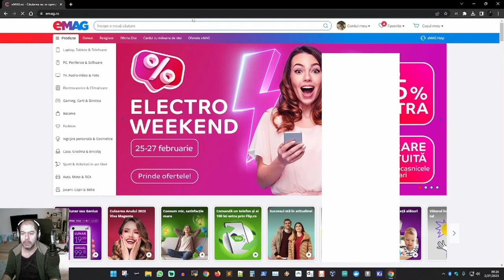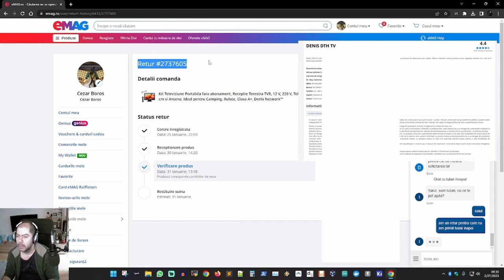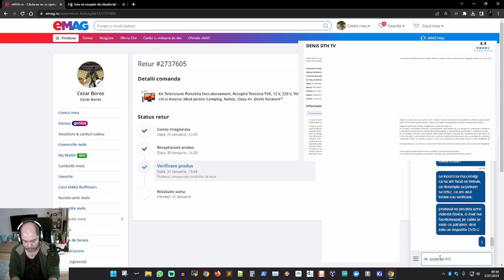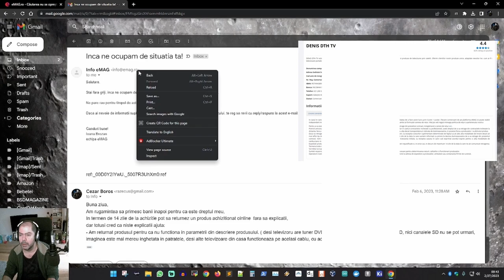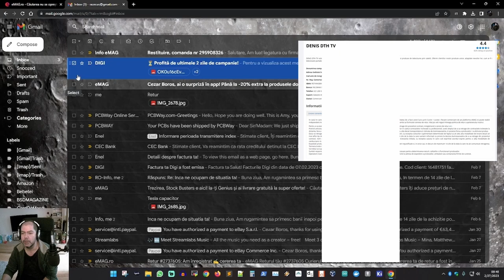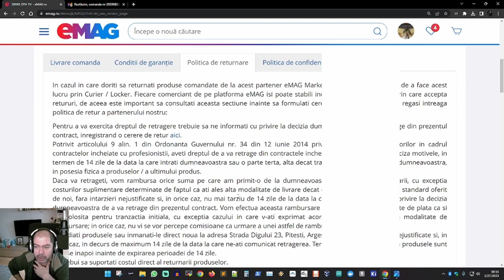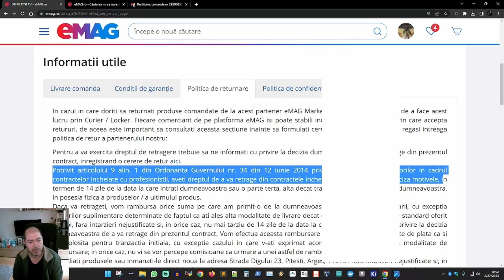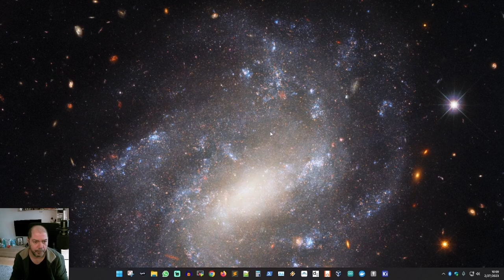Cosmarul Returului - Asa suntem pacaliti !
Salutare dragi prieteni,
in urma returului, m-am ales cu nimic, nici bani, nici produs. Dupa 27 de zile lucratoare de ping-pong pe mail, am mai incercat inca o data, procesul.

Nu exista un contact direct cu un om, care sa poata intelege si decide in conformitate cu anumite situatii.
Cand ajungi la un om, acesta nu poate sa faca nimic, daca asa numitul partener emag, nu doreste sa returneze banii pe un produs.

Asa suntem pacaliti si ne sunt incalcate drepturile.

Eu cu siguranta am invatat ceva!